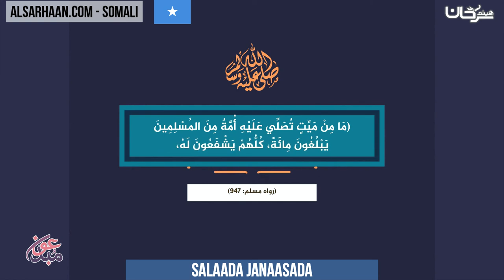Salaada Janaasada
الإيميلEmail